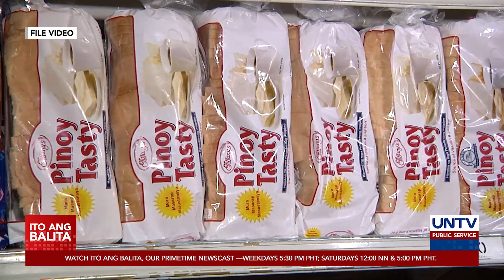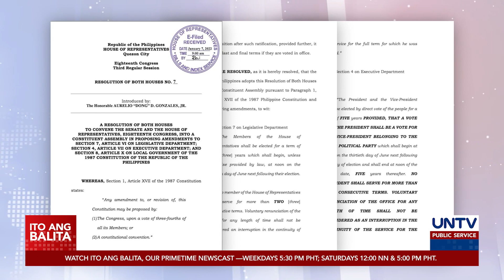Presidential at VP aspirants, response sa patuloy na pagtaas ng COVID cases at isyu sa politika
Limitado pa rin ang public engagement ng karamihan sa presidential at vice presidential aspirants. Ngunit nagbigay sila ng pahayag ukol sa patuloy na pagtaas ng kaso ng COVID-19 sa bansa at sa ilang isyu sa politika.